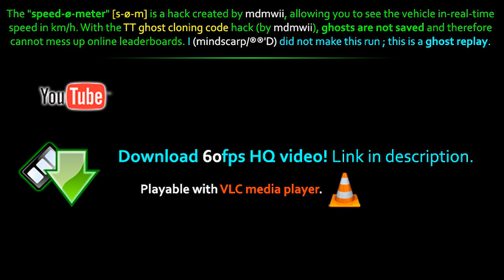[MKWii] DS Peach Gardens WR - 2' 00" 485 by ξν☆Smile☆☆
•Date• November 26th, 2009 ⇒ November 27th, 2009 (1 day)
•Times• 40" 347 ~ 40" 091 ~ 40" 047 [Total] 2' 00" 485

•Comment• ξν☆Smile☆☆ (Jaws / FerrariSorry in YouTube) is an American player. He improved his time by "021.

•Previous Record• By himself ( ξν☆Smile☆☆ ) : 2' 00" 506, made on November 22nd, 2009.

•Info• [Vehicle] Torpedo / Spear ■ [Character] Funky Kong ■ [Foreign names] Torpille ▫ Retro Peach Gardens ~ DS Jardin Peach ~ Peachs Schlossgarten ~ Jardín de Peach ~ Giardino di Peach ~ DS ピーチガーデン